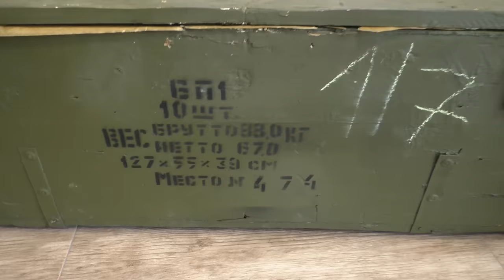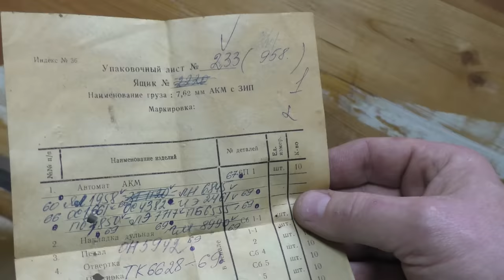Automat Kałasznikowa - unboxing skrzynki z sowieckiego magazynu.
EDIT: w związku z licznymi zapytaniami, informuję, iż pomagamy uzyskać pozwolenie na broń. To prostsze niż egzamin na prawo jazdy.

A co na filmie?  Nie jest to skrzynka z fabryki, lecz z sowieckiego magazynu wojskowego. Bardak` - różne roczniki, różne fabryki Teraz już wiecie, dlaczego mobiki dostały zardzewiałe kałasznikowy. Bo te ładne kupił se Leśny Dziadek. Nie, nie od Rosjan. Od Rosjan kupił je lata temu hurtownik z Europy.
 Ku chwale upadku Wiedźmy Rassiji! Dziękuję operatorowi ,Wojtkowi Zza Górki, który zawsze skory do pomocy, po raz kolejny, zaskoczony przez Leśnego, chwycił kamerę za rogi i dał radę :)